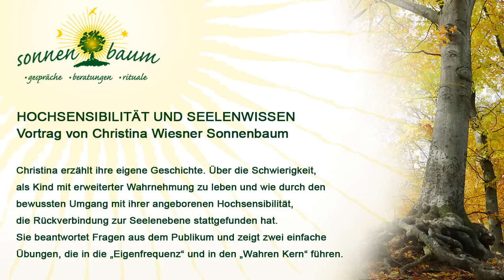Hochsensibilität und Seelenwissen, Vortrag von Christina Wiesner Sonnenbaum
Die Bücher von Christina Wiesner finden sie bei uns im Shop